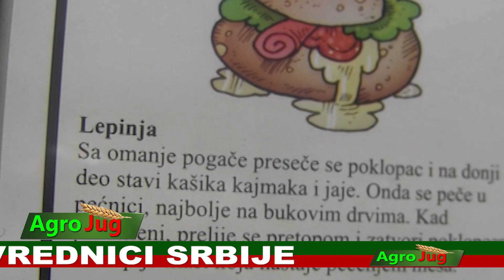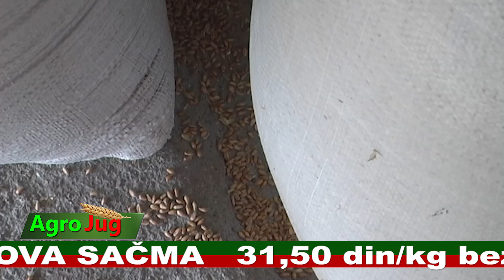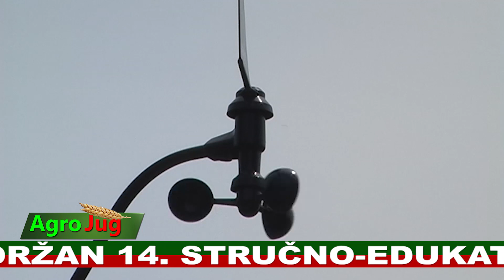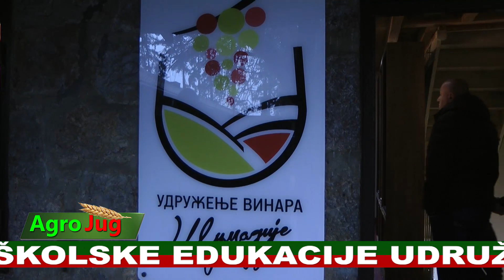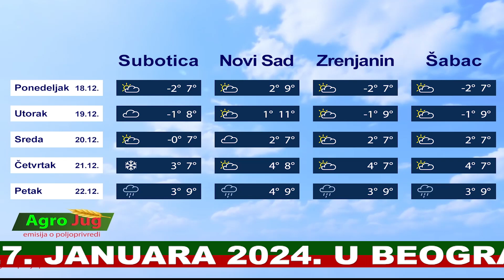Emisija o poljoprivredi : : AgroJug :: Poljoprivreda 2023 : : : 1776: : : 20-12-2023